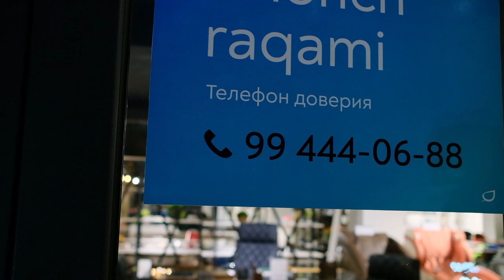Время приключений "Магазин AIKO & DAFNA" Официальный Шоурум в Ташкенте.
Официальный Шоурум AIKO & DAFNA, расположенный на Ц-5 пригласил съемочную группу AIKO stories для демонстрации имеющихся у них интересных моделей мебели. В процессе съемок мы узнали какая мебель и элементы декора  лучше всего подходят для интерьера в стиле лофт. А Эвелина поведала нам о том, что у нее резиновые ботинки и что она предпочитает  зеленый цвет.

AIKO & DAFNA ning Markaz-5 manzili bo'yicha joylashgan rasmiy  Showroomi, AIKO stories suratga olish guruhini ajoyib mebel modellarini namoyish etish uchun taklif etdi. Suratga olish jarayonida qaysi mebel va bezak jixozlari loft uslubidagi interyerga mos kelishini bilib oldik. Evelina esa bizga unda rezina etiklar borligini hamda u yashil rangni xush ko'rishini aytib o'tdi.